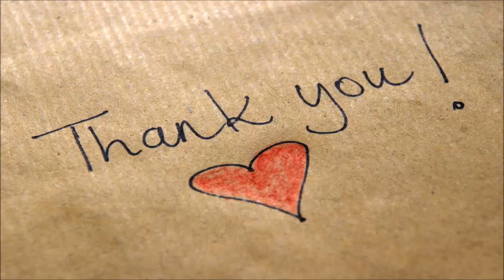NYC unveils new serenity design for New Year's Eve ball - Daily News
The Times Square Crystal Ball in New York City. The famous ball drop marks the start of the New Year for thousands of people every year. And every year Waterford glassworkers design a new series of crystal panels to cover the ball. This year's pattern is called "The Gift of Serenity"